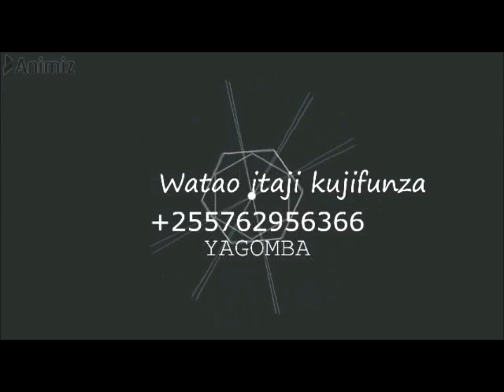JINSI YA KUGUNDUA MAGONJWA YA KUKU AU BATA KWA KUONA KINYESI